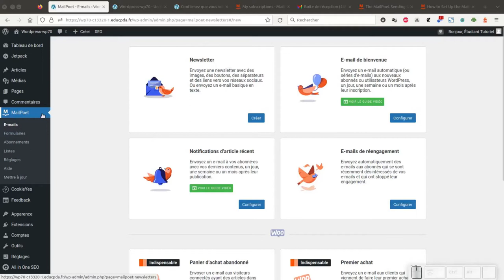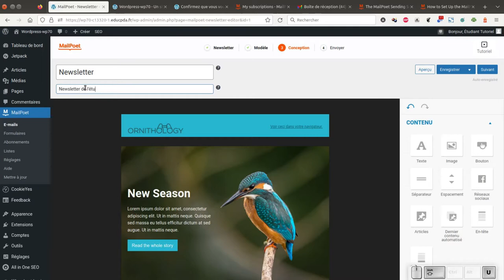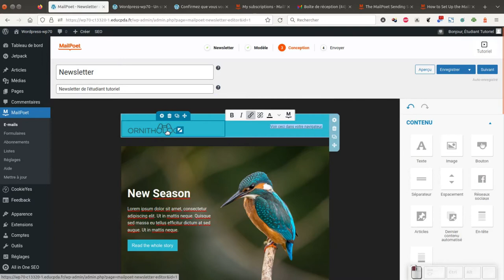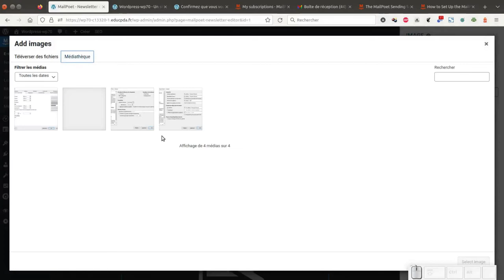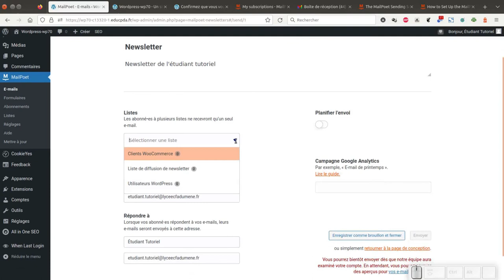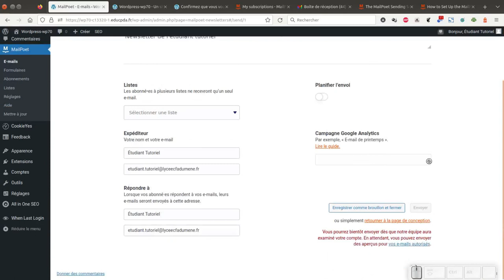Tuto vidéo : Éditer une Newsletter avec MailPoet pour WordPress 2022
Points à retenir :
- Choisir un modèle
- Personnaliser : Styles, colonnes, couleurs, polices, logo, etc
- Ajouter des contenus et des appels à l'action
- Enregistrer puis envoyer la newsletter